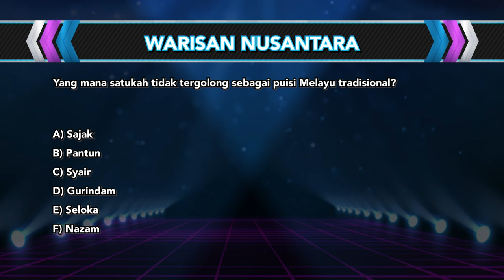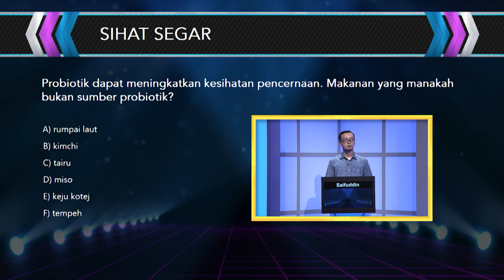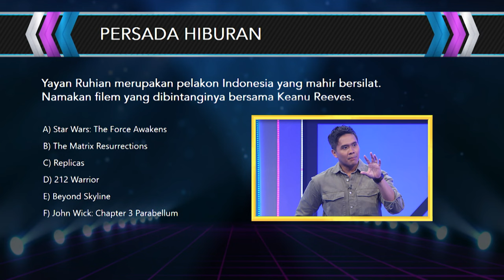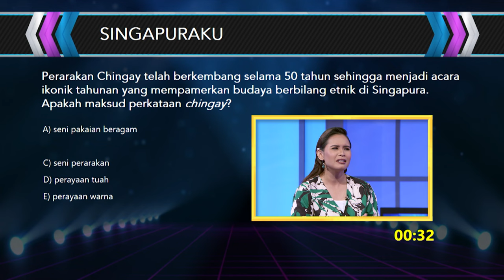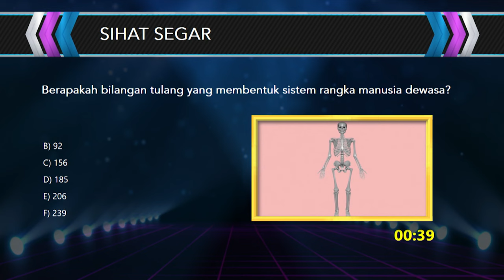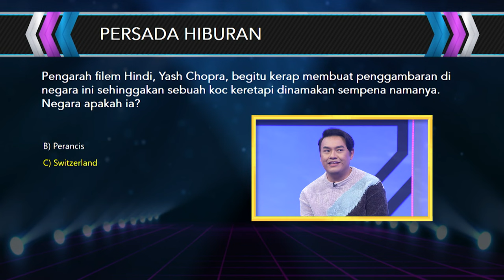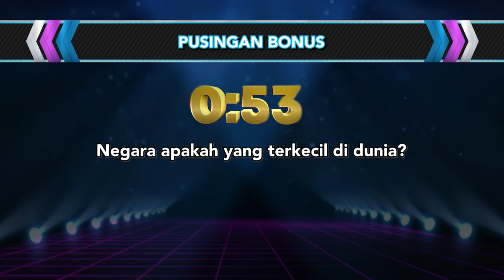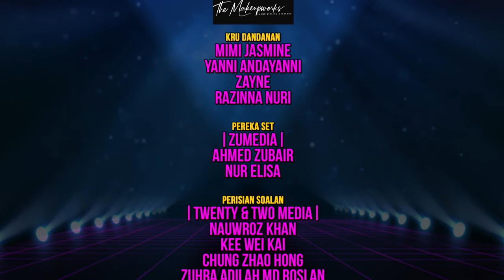Tuah 13 S3 EP7 - Is the fourth celebrity member good enough to help them WIN!?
Saifuddin, Azlina and Iswandi seem to have intensely prepared themselves to answer challenging general knowledge questions in this episode of Tuah 13. Will the celebrity they choose be the perfect fourth member to assist them through the 3 rounds?Saifuddin, Azlina dan Iswandi telah membuat persiapan gigih untuk menangani soalan pengetahuan am yang mencabar dalam episod Tuah 13 ini. Adakah selebriti pilihan mereka menjadi anggota keempat yang tepat untuk mengharungi ketiga-tiga pusingan?